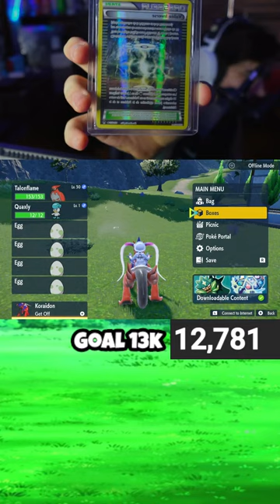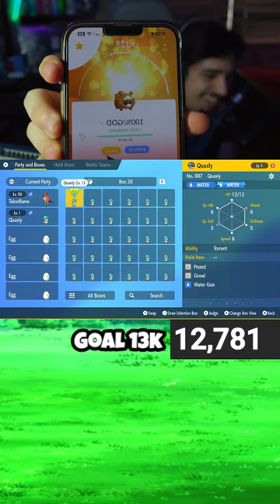Shiny Hunting Paldean Starter Trio | Pokemon Scarlet & Violet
Shiny Hunting Paldean Starter Trio